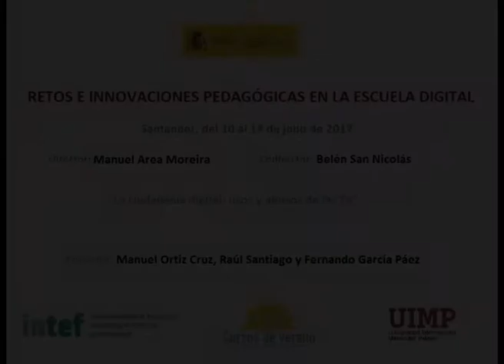Mesa Redonda La ciudadanía digital, usos y abusos de las TIC Parte 1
Los participantes de esta mesa redonda debaten en este fragmento sobre qué es la ciudadanía digital y qué supone ser culto digitalmente.

Esta Mesa redonda forma parte del curso “Retos e innovaciones pedagógicas en la escuela digital” de los Cursos de verano 2017 del Instituto Nacional de Tecnologías Educativas y de Formación del Profesorado -INTEF- (Ministerio de Educación, Cultura y Deporte) y que organiza en colaboración con la UIMP, tuvo lugar en Santander entre los días 10 y 14 de julio de 2017.

Los participantes son: Manuel Ortiz Cruz (Maestro y director del Centro de Enseñanza de Personas Adultas de San Cristóbal (La Laguna, Tenerife)), Raúl Santiago (Dr. Pedagogía y Profesor de la Universidad de la Universidad de La Rioja) y Fernando García Páez (Maestro y Coordinador TIC del CEIP San Walabonso (Huelva)). La mesa está moderada por Manuel Area Moreira (Universidad de La Laguna) y en ella se debate sobre la ciudadanía digital.